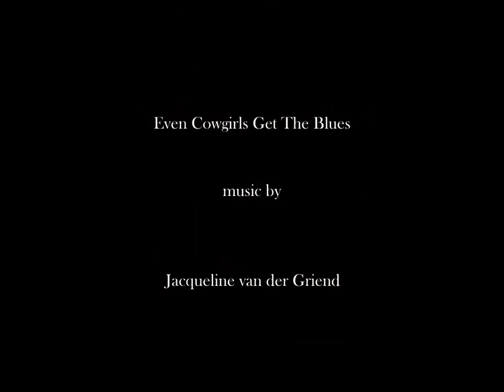Even Cowgirls Get the Blues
An education video about rodeo cowgirls of the 1920s, set to the music of Jacqueline van der Griend.
I myself do not own anything in this whole shootin' match, and not much else either  but my hat and my saddle. Hope you like it.